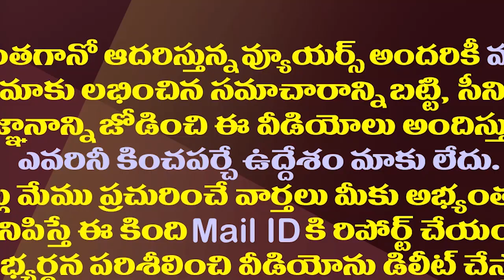జగన్ కు జైకొట్టిన తమిళనాడు సీఎం..అసెంబ్లీలో ప్రకటన| Tamil Nadu CM Stalin Follows YS Jagan Scheme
Tamil Nadu CM MK Stalin Has Decided To Implement AP CM YS Jagan Brain Child Scheme. He Announced Setting Up Village Secretariats Across The State.